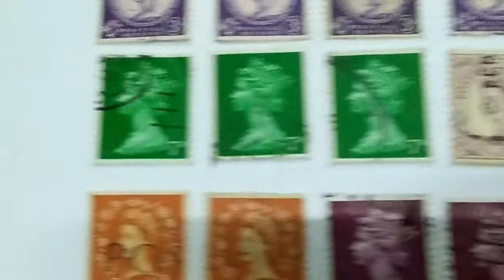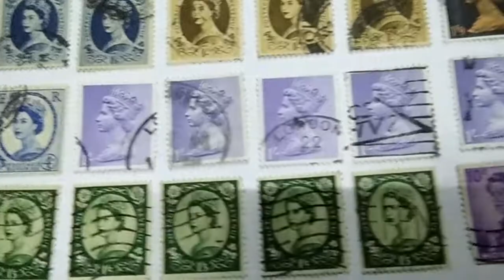British setem lama - auummm!!! - MASUK RASA KELUAR TERASA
Koleksi stamp lama

Pinjaman Bank bersama Kak Sue
Pinjaman :-
Pesara
Kerajaan
Swasta
Kad kredit
Penyatuan hutang bank
Klik link di bawah